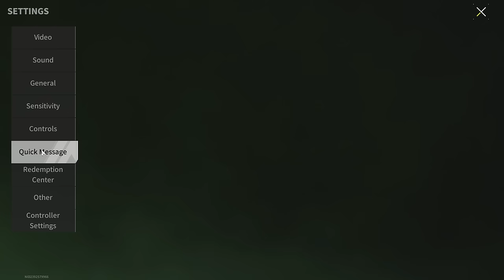2 MILLION NET PROFIT or "Easy To Find But Hard To Leave" - Lost Light